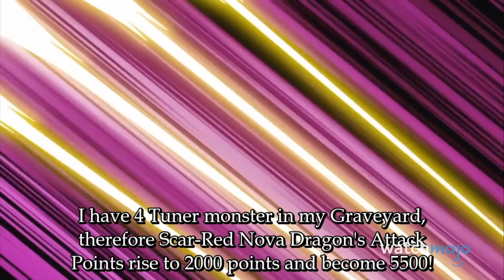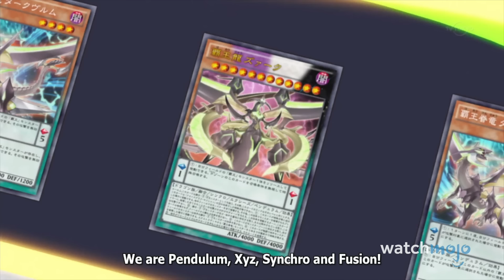Top 10 Legendary Yu-Gi-Oh! Dragons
They'll wipe out your life points in an instant! Join Ashley as he counts down the most beloved Dragon-type monsters across the Yu-Gi-Oh franchise, including the likes of "Red-Eyes Black Dragon", "Blue Eyes White Dragon", "Slifer the Sky Dragon", and more! Did YOUR favourite monster card make the list?